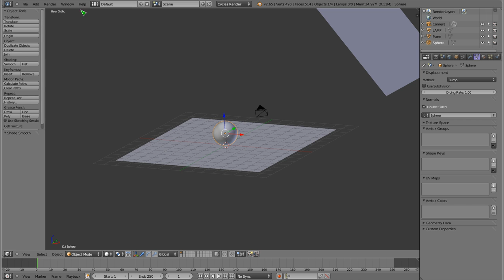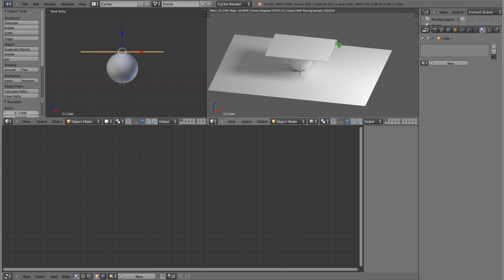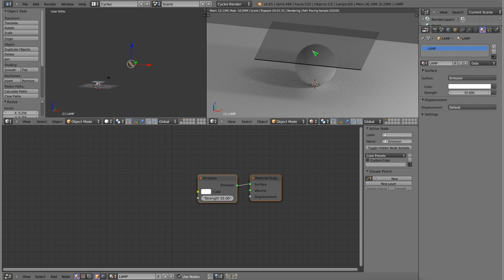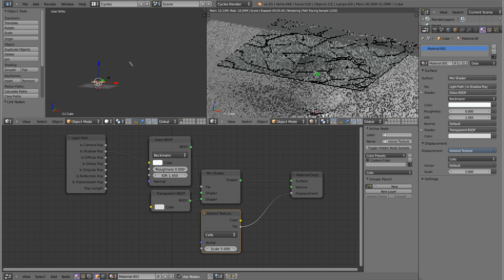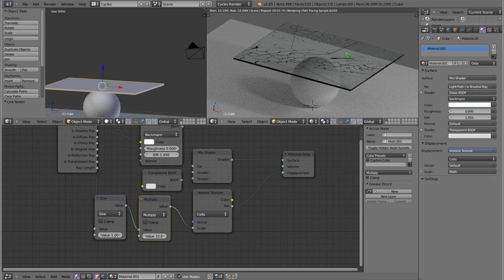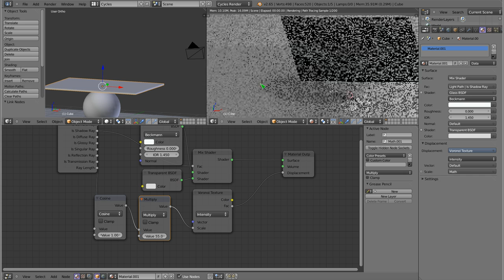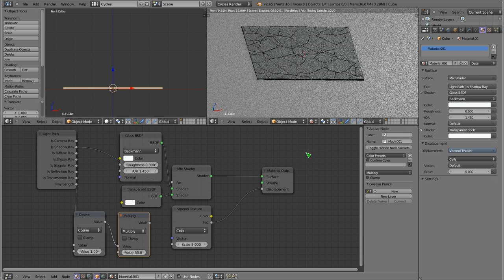Polski Kurs Blendera: Cycles: czyste ale spękane szkło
Witam! Ten tutorial jest logiczną kontynuacją poprzedniego w którym opowiadałem jak zrobić czyste szkło. W tej części zmodyfikujemy czyste gładkie szkło, dodając do niego spękania. Wyjaśniam jak kontrolować gęstość spękań oraz jak wpłynąć na wzór spękań przy użyciu tekstur proceduralnych, które znajdują się w Cycles.